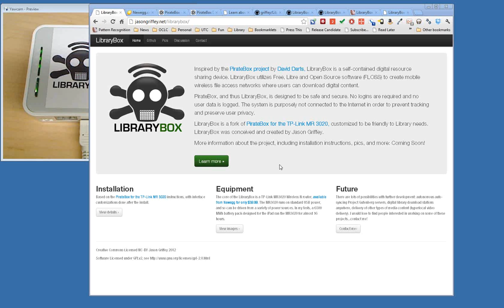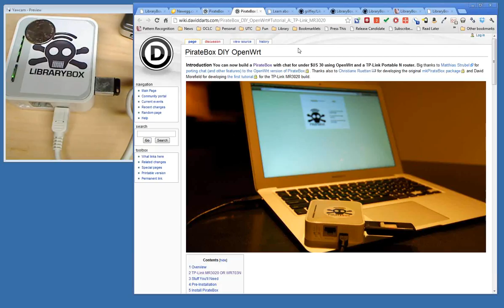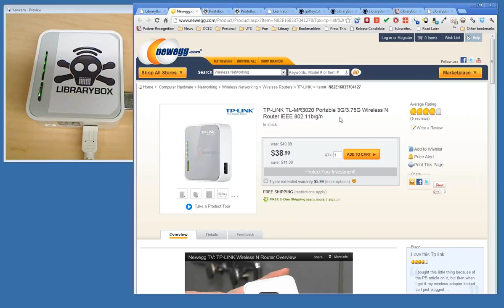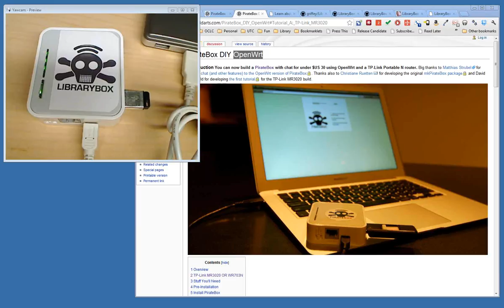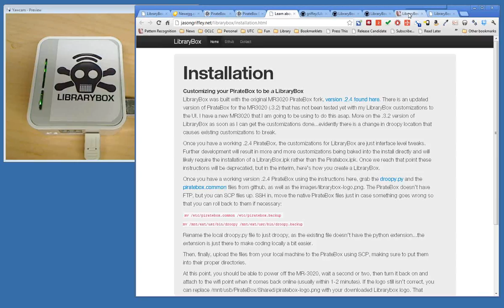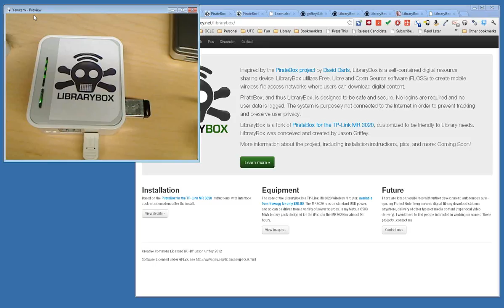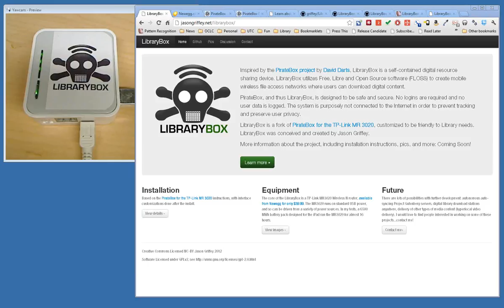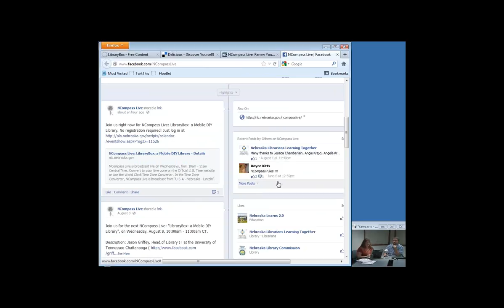NCompass Live: LibraryBox, a Mobile DIY Library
Jason Griffey, Head of Library IT at the University of Tennessee Chattanooga, will demo his LibraryBox, a self-contained digital resource sharing device. With just a small router, a flash drive and a battery pack, LibraryBox utilizes Free, Libre and Open Source software (FLOSS) to create mobile wireless file access networks where users can download digital content - a portable, download only digital library.
Originally Broadcast on 8 August 2012